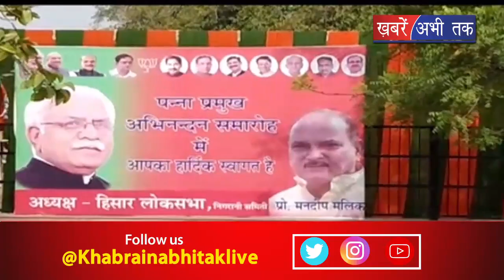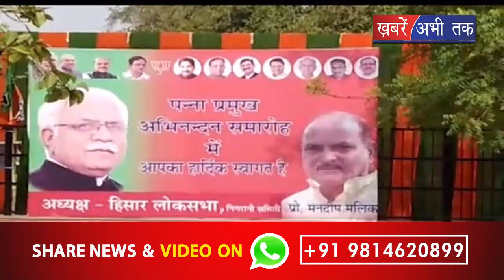सीएम मनोहर लाल का दावा ‘गांवों में 24 घंटे मिल रही है बिजली’|| Desh Ki Aawaz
सीएम मनोहर लाल का दावा ‘गांवों में 24 घंटे मिल रही है बिजली’